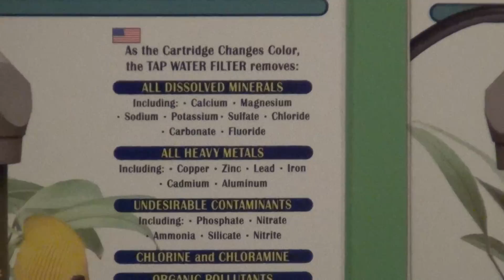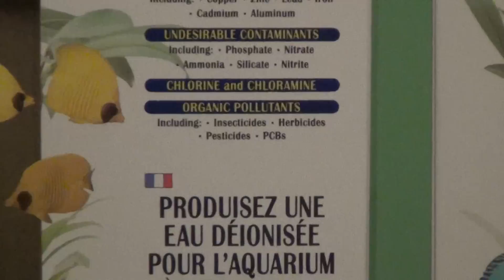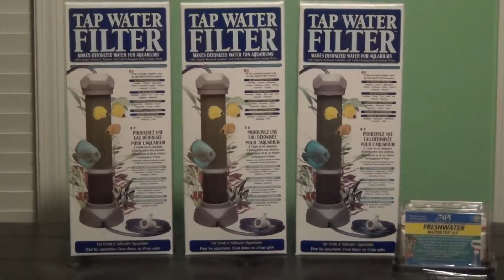Final Contest Reminder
The contest ends this Friday, 02/22/13 at 12:00 am. Submit your video before then if you would like a chance to win one or more of these prizes. Details for the contest are given on my Contest Time and Contest Reminder videos. Good Luck!!!